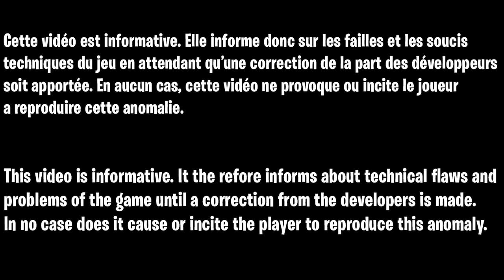MEILLEUR GLITCH XP COLD WAR, COMMENT FAIRE MANCHE 100 SUPER RAPIDEMENT ET FACILEMENT EN ZOMBIE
▬▬▬▬▬▬▬ • BIENVENUE 😍 • ▬▬▬▬▬▬▬

▬▬▬▬▬▬▬ • PARTENAIRES 💪 • ▬▬▬▬▬▬▬

👉StealthGamer:
"SOISCOOLMEC"
"STRIKESOISCOOL"

TikTok "SoisCoolMecYTB"
👻Snapchat "soiscoolmec"

.▬▬▬▬▬▬▬ • TOP DON 💰 • ▬▬▬▬▬▬▬

▬▬▬▬▬▬▬ • MUSIQUE OUTRO 🎵 • ▬▬▬▬▬▬▬